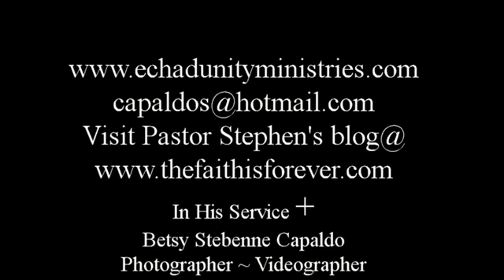No Longer in Custody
In Galatians Chapter 3, Paul tells us that with the fullness of the revelation of faith in Christ for eternal life, we are no longer required to observe the 613 Rules of the Law. We have freedom in Christ to love and to choose our observances--both Jewish and non-Jewish believers, equal and one in Messiah.